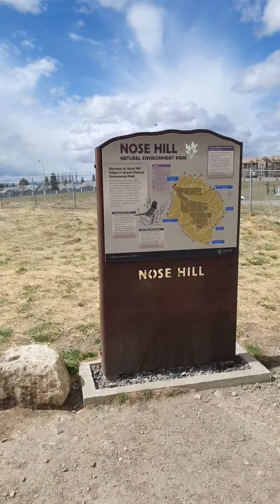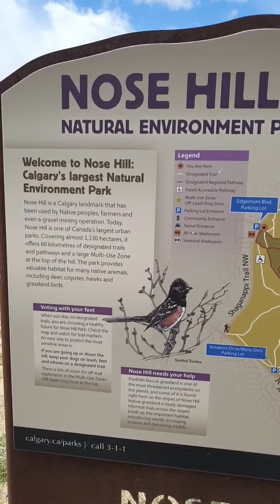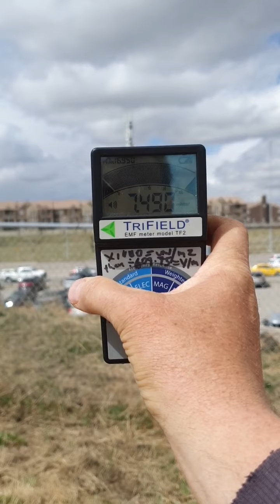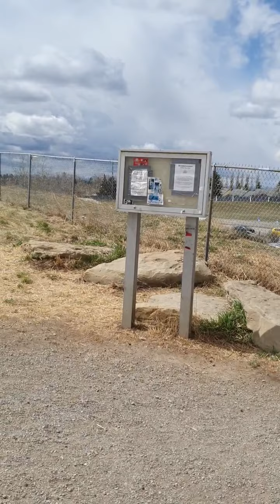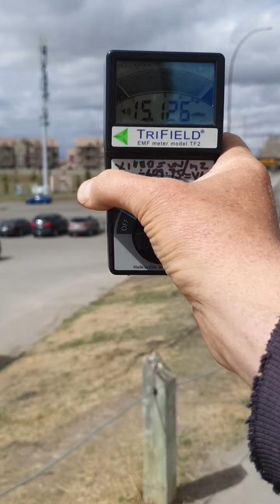Public Health Hazard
Another high use public area with extreme levels of EMF radiation in excess of 31 v/m peak signal. According to the BioInitiative and Building Biology, the safe level is below 0.50 v/m peak signal.

Today's readings are derived from a 20 antennas operating in the 4G and 3G realms. Once 5G is live, the radiation levels will increase by at least 10 times. That is very bad for public health. All forms of radiation should be taken seriously.

NCA supports technological advancement, but not at the expense of public health. We support independent, factual assessment of the health impacts of 5G technology before being considered for public deployment.